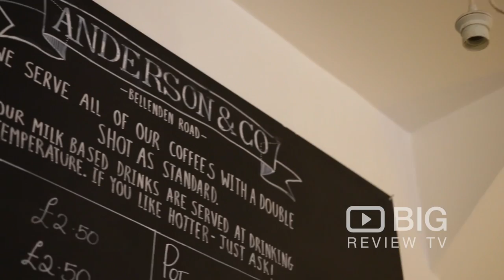Anderson & Co. Cafe and Restaurant in East Dulwich London serving Delicious Food and Coffee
Anderson & Co. is a stylish cafe/restaurant with artisanal coffee and bread, home-made cakes, salads and main meals.

Anderson & Co.
139 Bellenden Road East Dulwich London United Kingdom SE15 4DH